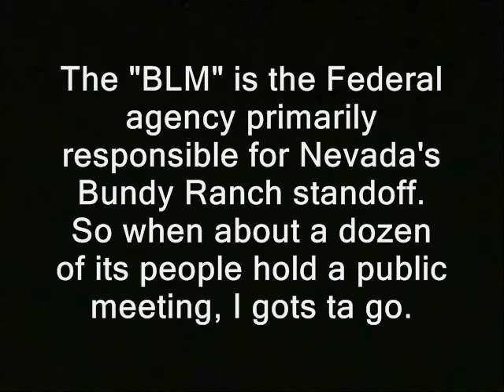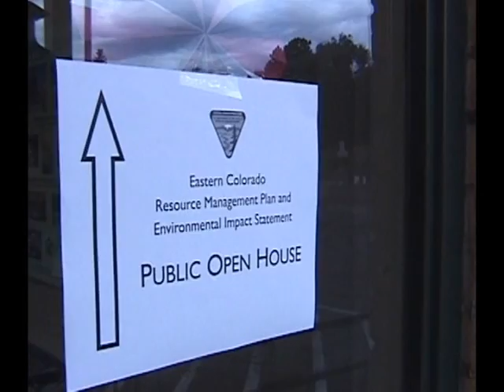Lady closes door on me when I question Fed about Bundy Ranch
Sponsor - Lady closes door on me when I question Fed about Bundy Ranch.

' The "BLM" is the Federal agency primarily responsible for Nevada's Bundy Ranch standoff.  So when about a dozen of its people hold a meeting in Colorado, I gots ta go.

(GAP)

John Smeins - Bureau of Land Mismanagement '

officers public domain footage gonzo journalism bennie hill benny. ron paul.  frank guinta convention of the states balanced liberland vid jedlika vit jetlika danube  Vit Jedlicka stepped in fed feds bundy ranch questions bureau of land management blm snipers. swat teams alex jones cliven bundy bunkerville nevada standoff ranchers ranching scoping meeting cattle desert cowboys militias guns weapons firearms.